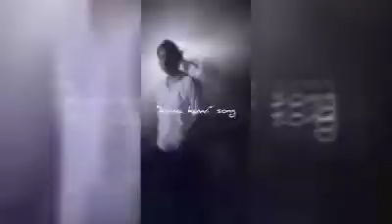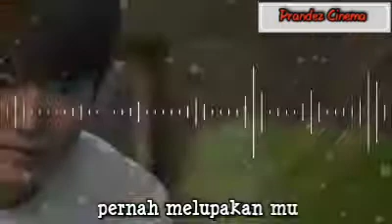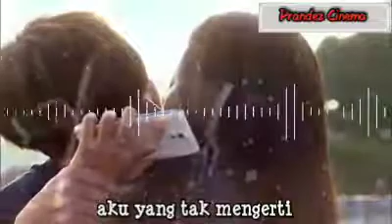Kuwa kuwi (aku menyesal) by Peri Prandez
Pernah nyakitin atau ngecewain cewek? Pasti menyesal kan? Lagu ini berkisah penyesalan